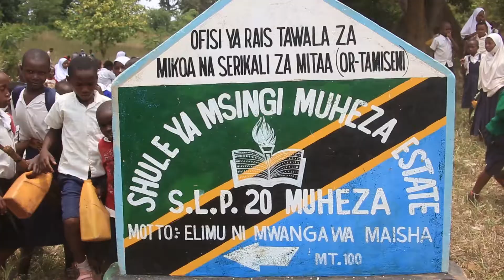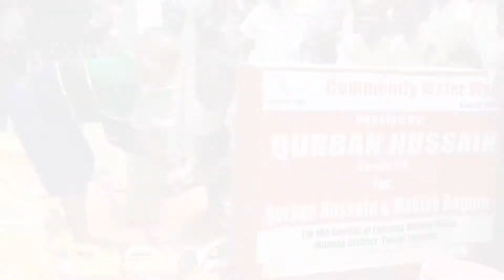ID 101057 Qurban Hussain Community Water well